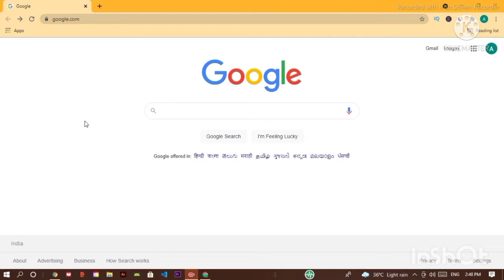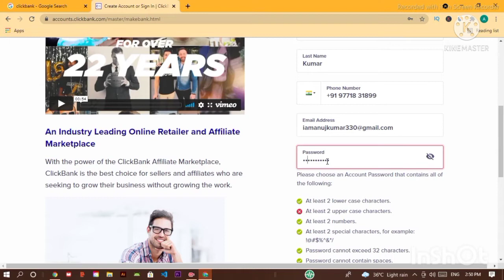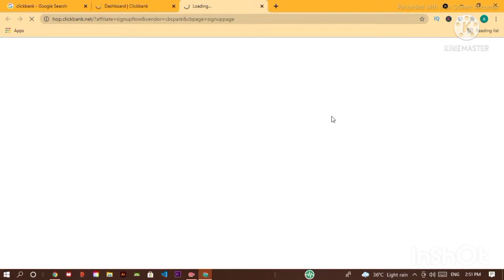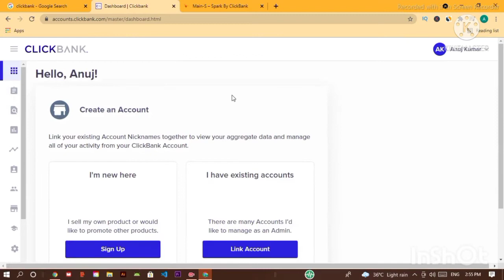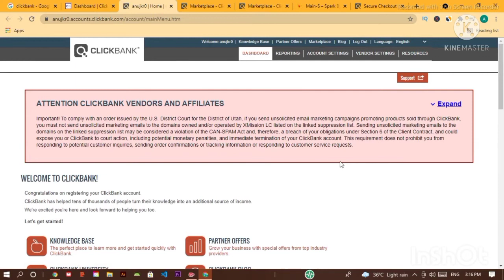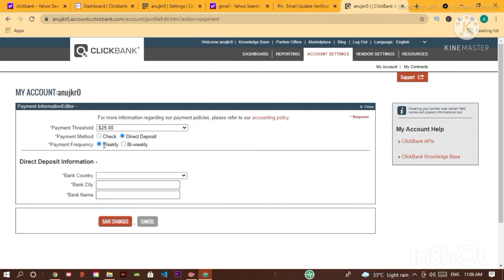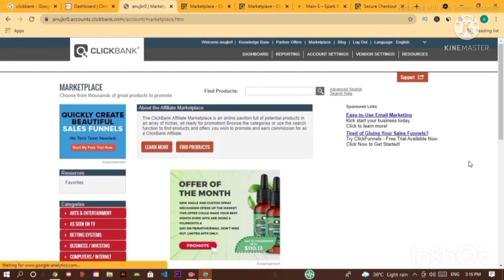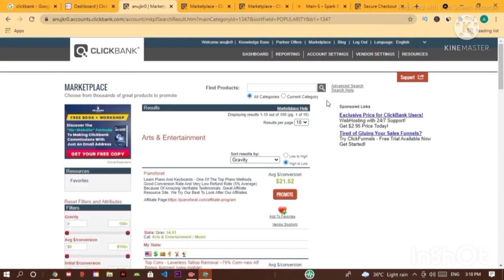How to Create a Clickbank Account in 2021 | Clickbank Account kaise banaye .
Clickbank Account kaise banaye .

Doston ye Video Me aaplog janega ki Clickbank me Account Kaise create Karte Hain.

My Gadget---